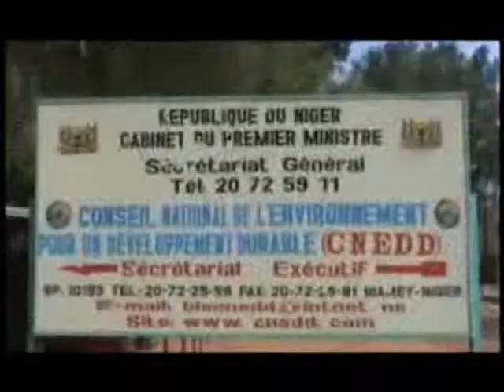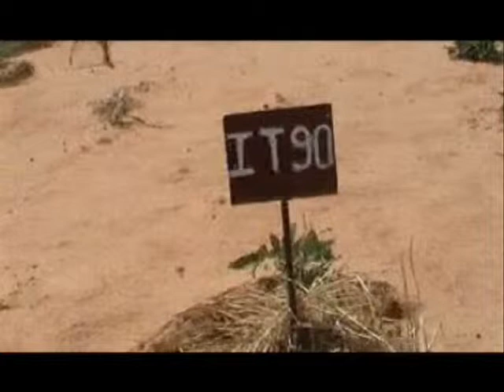UNDP - GEF-LDCF Project in Niger - Part I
The United Nations Development Programme (UNDP), with the National Council for Environment and Sustainable Development in Niger, are working to implement urgent and priority interventions that will promote enhanced adaptive capacity of the agricultural sector to address the additional risks posed by climate change.